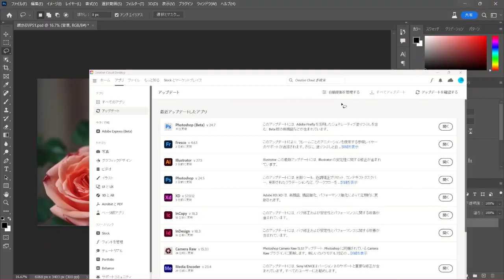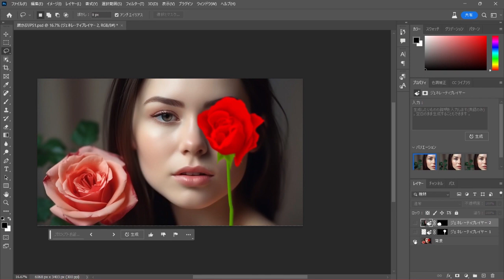【Photoshop】顔の隠れた一部をAIを使用して復元してみた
顔の隠れた一部をAIを使用して作成する方法です。簡単ですのでぜひ試してみてください。